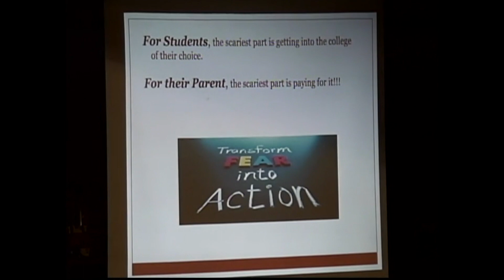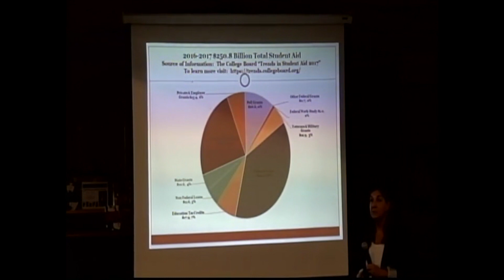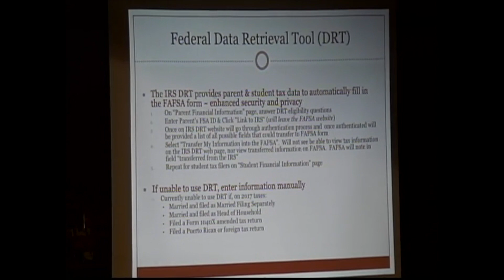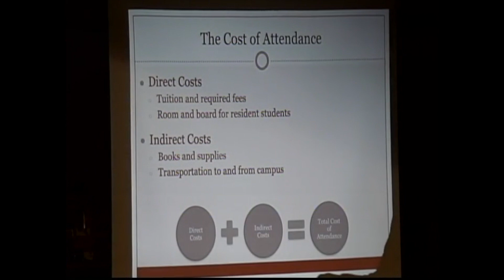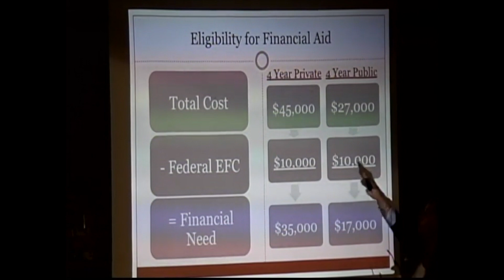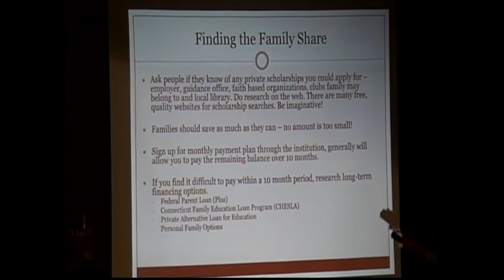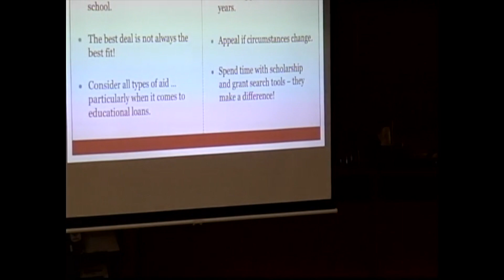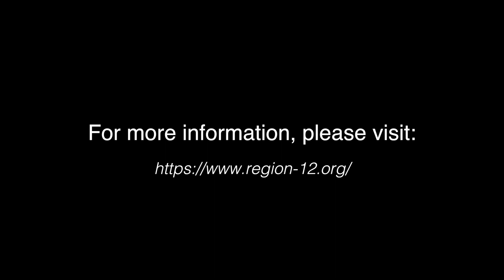2018-09-11 SVS Financial Aid Seminar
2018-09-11 SVS Financial Aid Seminar